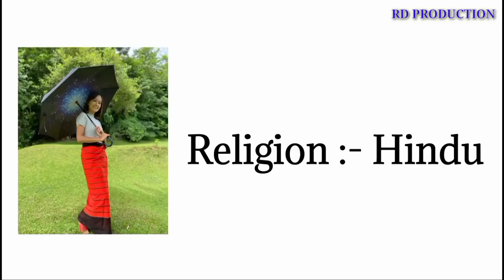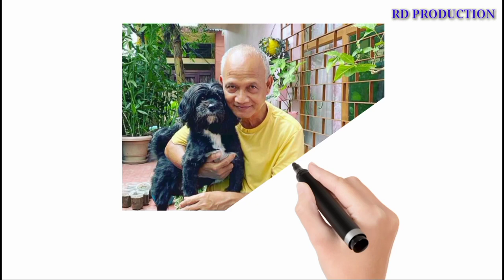Singer Sourabhee Debbarma Ni Lifestyle Video || Hobbies Villege Education College etc